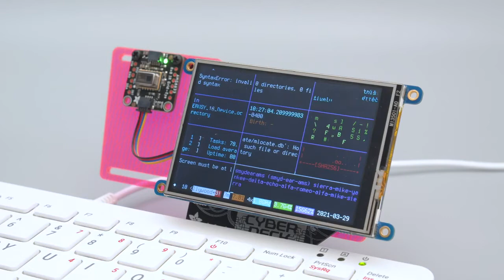Raspberry Pi 400 Personal Computer Kit | Raspberry Pi 400 CYBERDECK Plate From Adafruit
For the Raspberry Pi 400, this is the Cyberdeck hat.
It enables you to plug in extras like this Adafruit 3.5" PiTFT.

The side of the Cyberdeck has STEMMA and STEMMA QT connections, allowing you to daisy chain several STEMMA QT sensors together.